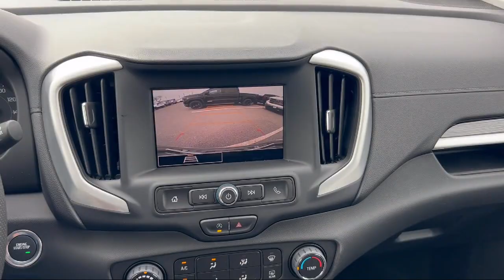2024 GMC Terrain SLE Sport Utility McAllen Brownsville Harlingen Port Isabel Weslaco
2024 GMC Terrain SLE Sport Utility Stock Number: G241142 Vin:3GKALMEG7RL263390.